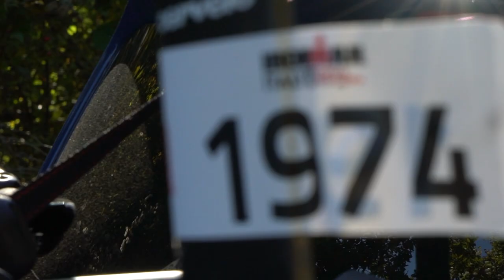Moj Babo Ironman - Trailer